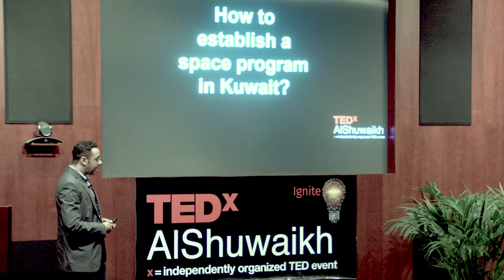Space Generation Kuwait | Ghanim AlOtaibi | TEDxAlShuwaikh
How a small movement started a plethora of actions to get Kuwait into the Space Generation. Ghanim Alotaibi is a space and astronomy enthusiast. Since 2008, he was a member in the Space Generation Advisory Council (SGAC). Ghanim is currently the Regional Coordinator of the Middle East.
Since his graduation as a mechanical engineer from Kuwait university, the professional life of Ghanim Alotaibi was never straight forward. His first job was an engineer in Kuwait Oil Company, in which he spent 6 years before resignation. Beside working in KOC, Ghanim obtained a graduate certificate in astronomy from Swinburn University, a diploma from the International Space University and completed the course work of a master program in Photovoltaics from Freiburg University. In 2016, Ghanim worked as a research assistant in Fraunhofer Institute for Solar Energy Systems. Ghanim is the event manager of the Space Generation Moon Village. This talk was given at a TEDx event using the TED conference format but independently organized by a local community.